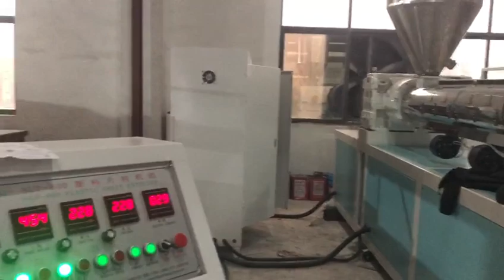PP sheet extruder